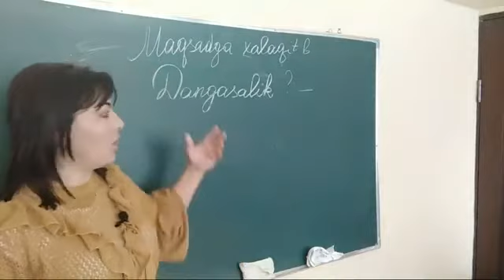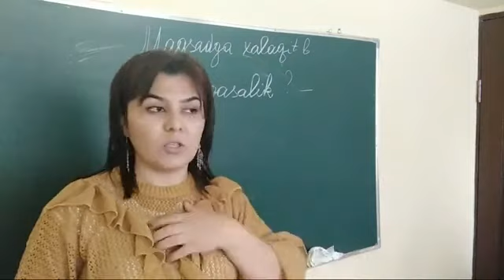Ishonchsizlik va dangasalikni yuqotish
Maqsad sari intiluvchilar.

Sizlar bilan "Har qanday orzu ushaladi" deb nomlangan masterklassimizdan parchani bo'lishnoqchiman.
Bizga ko'p hollarda maqsadga erishishimizda dangasaligimiz, ishonchsizligimiz xalaqit beradi.
Ushbu videofragmentda uni qanday qilib bartaraf etish, ong osti bilan ishlash instruksiyalari berilgan.
Har birimizga har qanday maqsadimiz amalga oshishini tilayman.

Masterklasning to'liq versiyasi sotuvda.